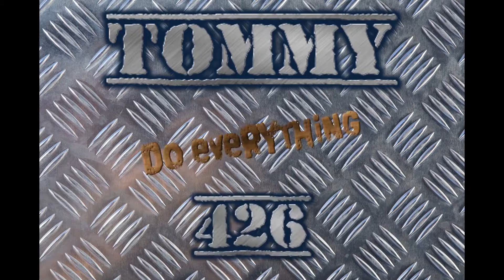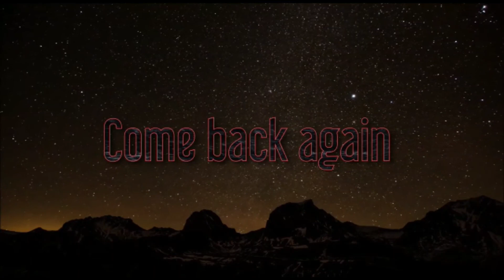School Rock Concert Playing Drums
tommy on drums at his school concert enjoy